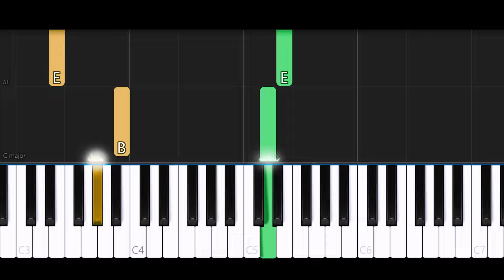Finale (EASY Piano Tutorial) - Undertale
EASY Piano Arrangement of the song “Finale” from Undertale’s soundtrack.

More Arrangements of  “Finale” (SHEET MUSIC)